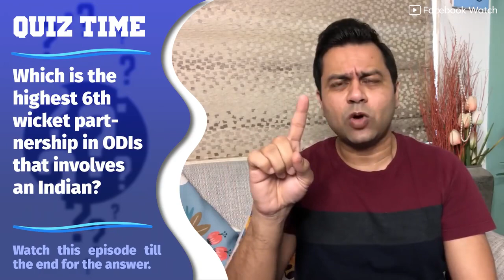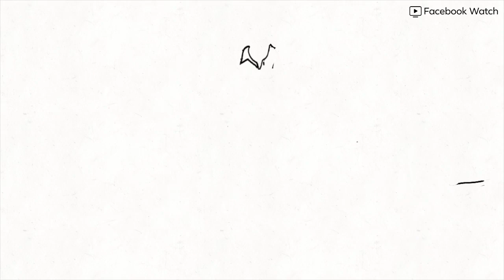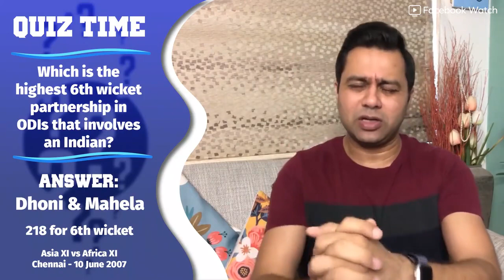Should INDIA open with ROHIT & DHAWAN? | 1st ODI Preview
Should India stick to the opening pair of Rohit and Dhawan for all three ODIs against England? Who should keep? And how many spinners can India start with? These are some of the questions we're answering on today's episode of AakashVani.

Also get a glimpse of Sir Viv Richards' swag on today's epsiode of HIS-story.

So much goodness on today's

Ind vs Eng, 1st ODI Preview: World Champion England को मात देने के लिए तैयार है Team India ? |
BREAKING LIVE: ROHIT के साथ SHIKHAR करेंगे पारी की शुरुआत VIRAT ने किया खुलासा|
BREAKING : ENGLAND ANNOUNCE ODI TEAM, INJURED JOFRA ARCHER DROPPED | INDVENG

india vs england 1st odi match 2021 playing 11
ind vs eng 1st odi
1st odi
ind vs eng 1st odi preview
preview
ind vs eng 1st odi playing 11
match preview
1st odi match preview ind vs eng